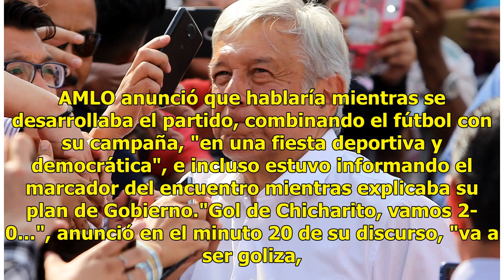Entre el partido México-Corea y "boicot", AMLO cierra campaña en Veracruz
Veracruz 23-Jun-2018 .-En un estadio semi vacío, Andrés Manuel López Obrador encabezó esta mañana el cierre de campaña de Morena en Veracruz. En el medio tiempo del partido México-Corea, López Obrador subió al templete colocado al centro de la cancha del estadio Pirata Fuentes, acompañado de los can...